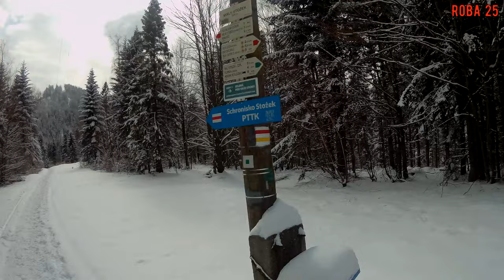Skitur Soszów 20 03 2021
Ostatnie skitury na Soszowie w sezonie 2020/2021